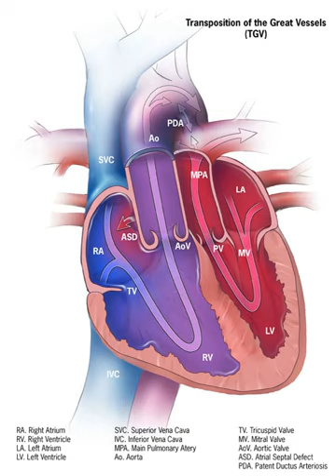Cardiology | Wikipedia audio article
00:01:13 1 Specializations
00:02:12 1.1 Adult cardiology
00:03:18 1.1.1 Cardiac electrophysiology
00:05:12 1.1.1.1 Clinical cardiac electrophysiology
00:06:25 1.1.2 Cardiogeriatrics
00:07:10 1.1.3 Echocardiography
00:08:40 1.1.4 Interventional cardiology
00:10:16 1.2 Pediatric cardiology
00:11:39 1.2.1 Tetralogy of Fallot
00:12:28 1.2.2 Pulmonary Atresia
00:13:32 1.2.3 Double Outlet Right Ventricle (DORV)
00:14:37 1.2.4 Transposition of Great Arteries
00:16:10 1.2.5 Persistent Truncus Arteriosis
00:16:43 1.2.6 Ebstein Anomaly
00:17:38 2 The heart
00:20:34 2.1 Coronary circulation
00:22:05 2.2 Cardiac examination
00:22:48 3 Heart disorders
00:23:20 3.1 Hypertension
00:26:04 3.1.1 Essential vs Secondary hypertension
00:27:19 3.1.2 Complications of hypertension
00:31:18 3.2 Coronary artery disease
00:34:30 3.3 Cardiac arrest
00:36:40 3.4 Congenital heart defects
00:39:31 4 Diagnostic tests in cardiology
00:40:17 5 Cardiology community
00:40:27 5.1 Associations
00:40:59 5.2 Journals
00:41:52 5.3 Cardiologists
00:45:31 6 See also

- Socrates

SUMMARY
Cardiology (from Greek καρδίᾱ kardiā, "heart" and -λογία -logia, "study") is a branch of medicine that deals with the disorders of the heart as well as some parts of the circulatory system. The field includes medical diagnosis and treatment of congenital heart defects, coronary artery disease, heart failure, valvular heart disease and electrophysiology. Physicians who specialize in this field of medicine are called cardiologists, a specialty of internal medicine. Pediatric cardiologists are pediatricians who specialize in cardiology. Physicians who specialize in cardiac surgery are called cardiothoracic surgeons or cardiac surgeons, a specialty of general surgery.
Although the cardiovascular system is inextricably linked to blood, cardiology is relatively unconcerned with hematology and its diseases. Some obvious exceptions that affect the function of the heart would be blood tests (electrolyte disturbances, troponins), decreased oxygen carrying capacity (anemia, hypovolemic shock), and coagulopathies.